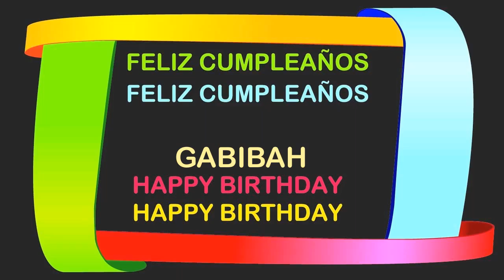Gabibah Birthday Postcards & Postales - Happy Birthday